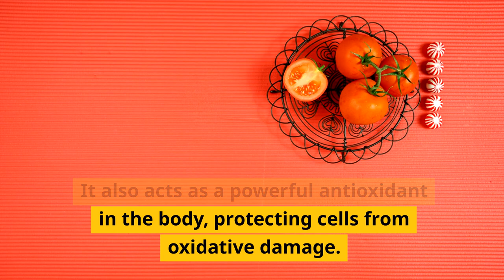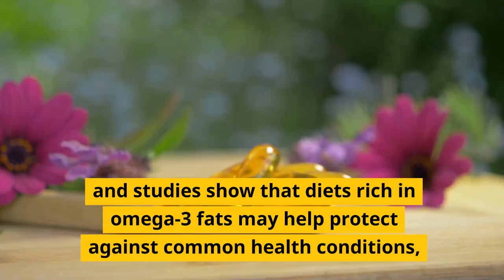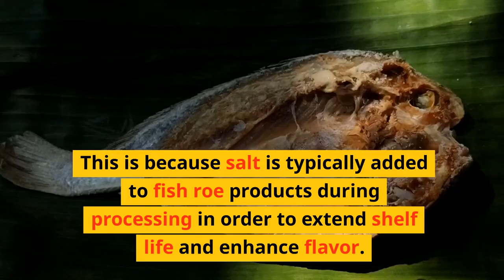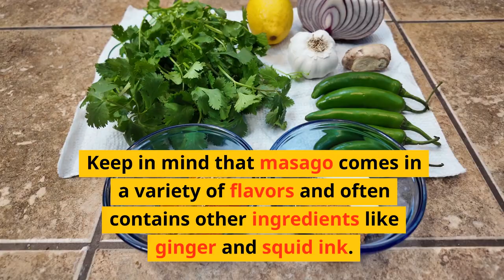What Is Masago? Benefits of Capelin Fish Roe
What Is Masago? Benefits and Downsides of Capelin Fish Roe
Fish roe are the fully ripened eggs of many types of fish, including sturgeon, salmon, and herring.
Masago is the roe of capelin, a small fish found in the cold waters of the North Atlantic, North Pacific, and Arctic oceans.

A popular ingredient in Asian cuisine, masago is sought after for its distinct taste and considered a specialty product.
HealthyLifestyle,
NutritionTips,
FoodAsMedicine,
WellnessJourney,
BalancedDiet,
NaturalRemedies,
HolisticHealth,
WholesomeRecipes,
MindfulEating,
HomeRemedies,
NutrientRichFoods,
HappyAndHealthy,
PlantBasedCooking,
WellnessEducation,
HealthyLivingTips,
FoodForWellness,
HealthConscious,
EatWellLiveWell,
HealthyHabits,
DietaryInspiration.